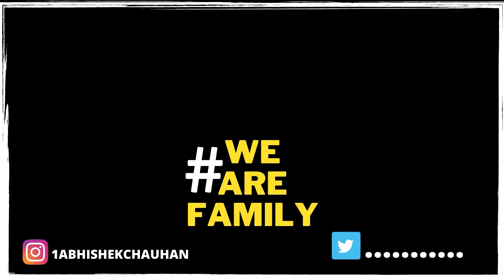Deemak ne kra naak me dum | termite pest control 😨